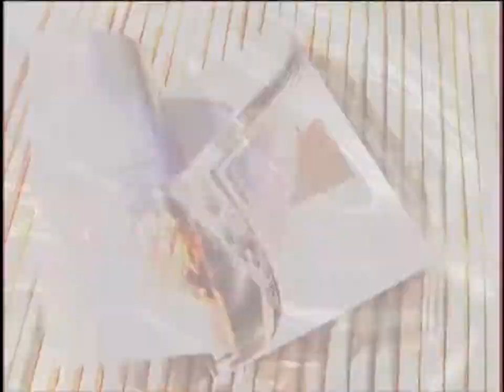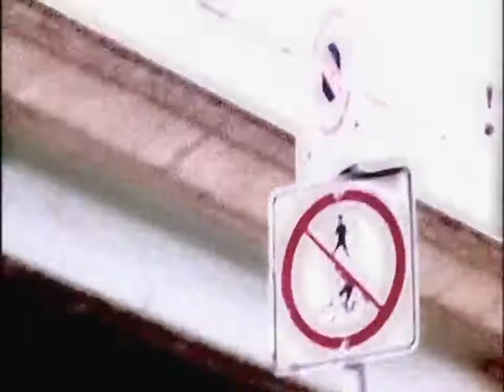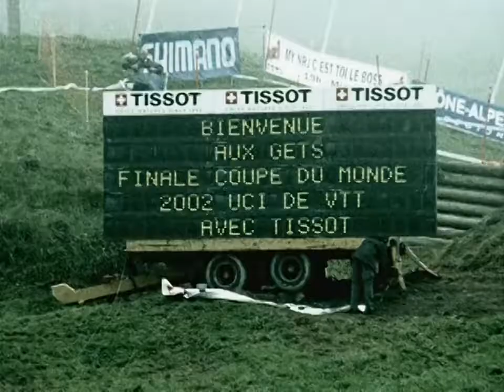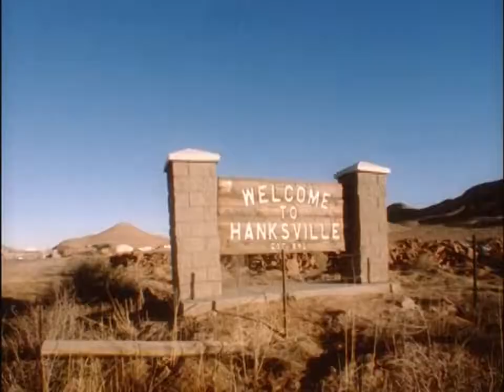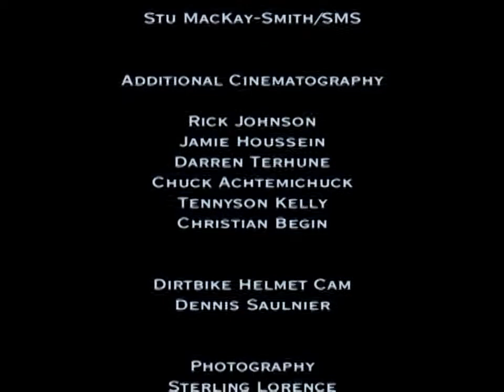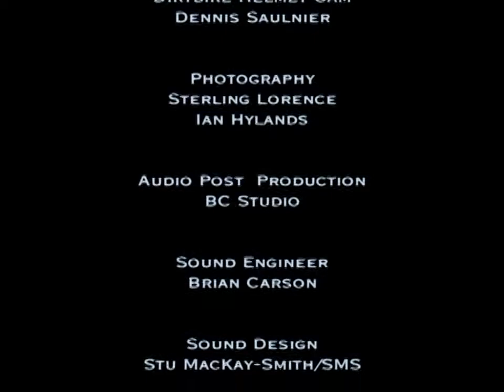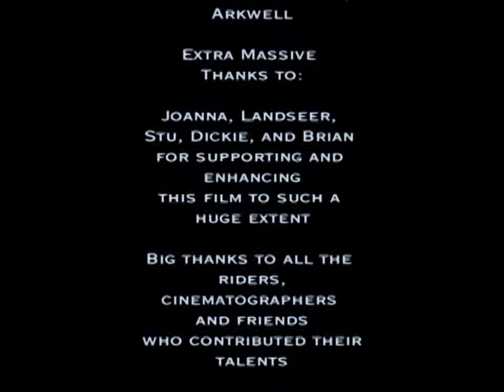Kranked 5 - In Concert (2003) HD